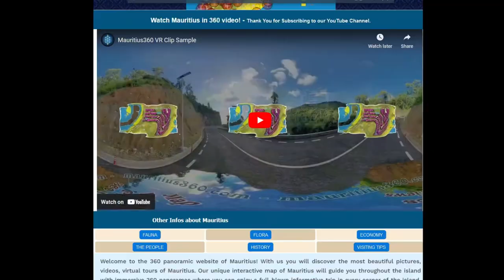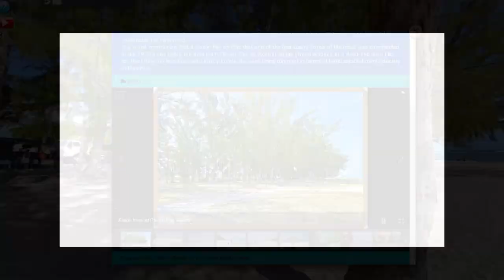Ile aux Cerfs Mauritius - Island of fun on the East Coast (parasailing video) | mauritius360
The small island of Ile aux Cerfs is a superb place to discover while visiting Mauritius. The island covers roughly 1 km square in surface area. Several ferryboat operators are busy transporting passengers to and from Trou d’Eau Douce beach since the early morning.
Travelling by boat to Ile aux Cerfs is a particular experience in itself; the little roofed boats, or the much faster speedboats, take a sinuous path in the lagoon scattered with islets of mangroves plants. Along the way, you may find fishermen standing in a shallow spot in the lagoon patiently waiting for a pulling signal on the line. On reaching the disembarkation jetty of Ile aux Cerfs many souvenirs sellers, water sports operators and restaurants are busy at work.
The lagoon water here is of a surreal transparency and shallow to the hips on a wide area, resembling a large natural swimming pool. Ile aux Cerfs also has a golf course at the centre. Ilot Mangenie Island, accessible from Ile aux Cerfs island, is free from any structures, an ideal place for green tourism.

00:00 - Intro to Ile aux Cerfs
00:51 - Departure from Trou d'eau Douce
01:14 - Parasailing
03:06 - Speed Boat Ride

Visit us to find more on Road Safety in Mauritius